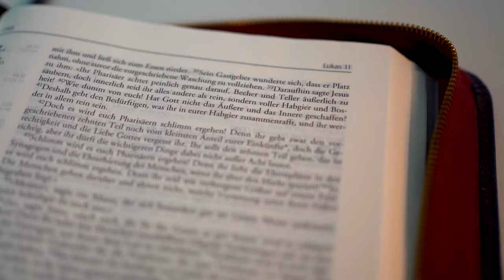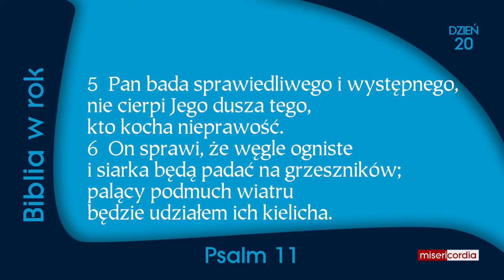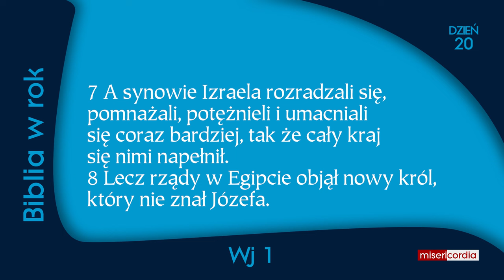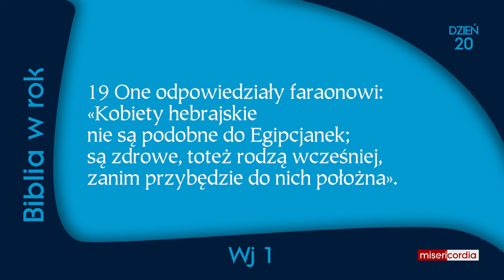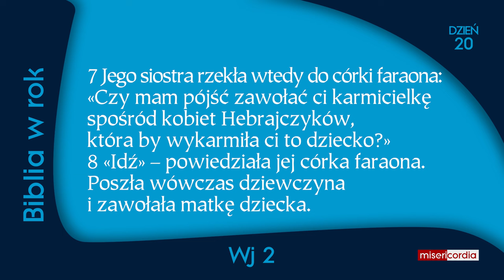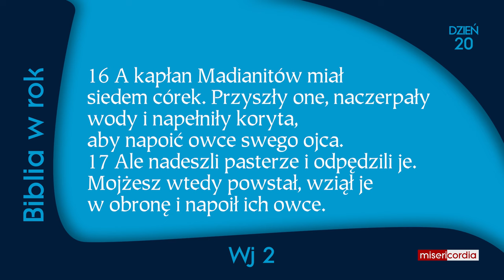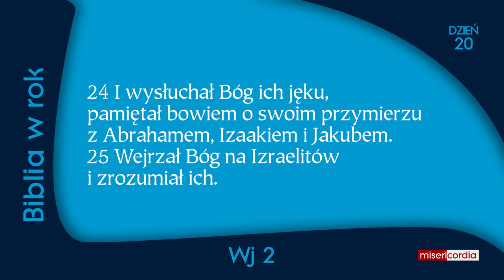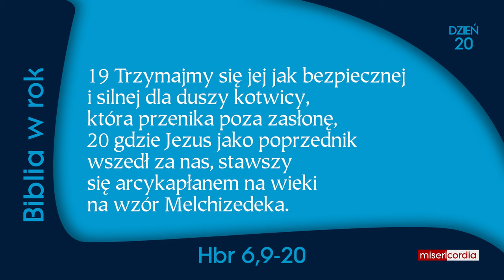Biblia w rok | Dzień 20 | Ps 11; Wj 1-2; Hbr 6,9-20